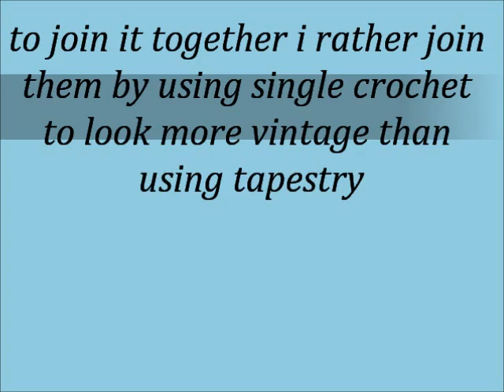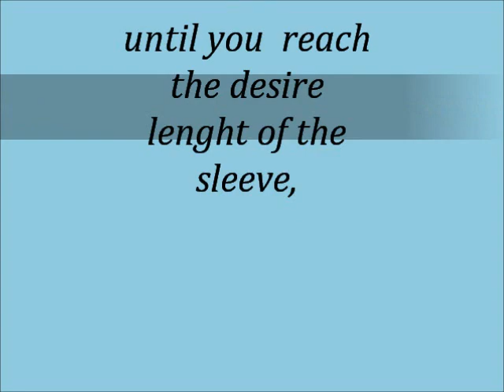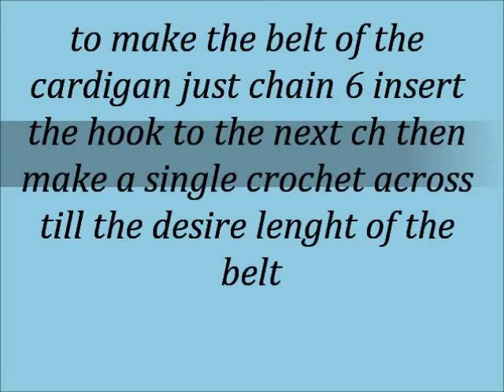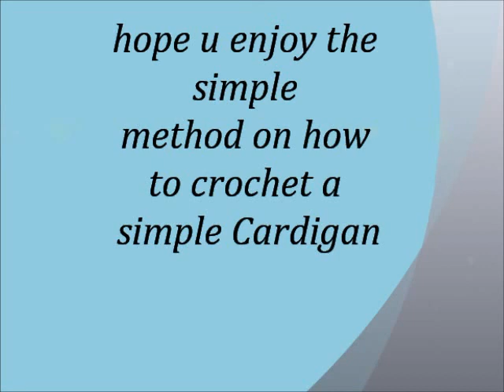how to crochet a simple Vintage cardigan for all season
simple elegant and easy. for beginner like me, i like to use this type of stitch it is so easy.